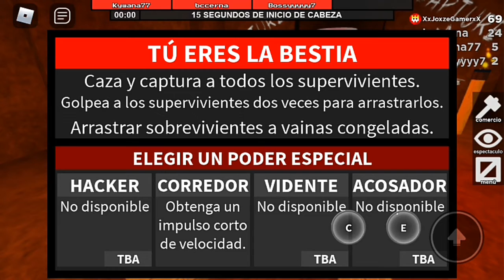Roblox|FleeTheFacility|14#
Espero les haya gustado el video xd